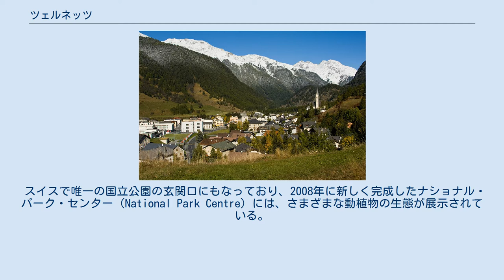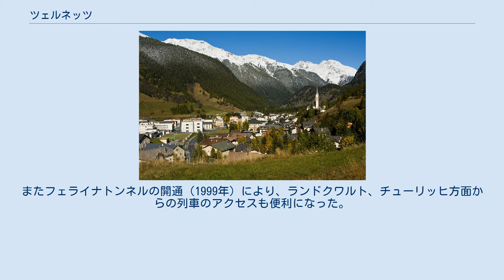ツェルネッツ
ツェルネッツ全景 ツェルネッツ（ドイツ語: Zernez）は、スイス東部、グラウビュンデン州のエンガディン地方にある基礎自治体。
フリューエラ峠、アルブラ峠、オッフェン峠の間に位置するため、歴史的にスイス、イタリア、オーストリアを結ぶ交通の要衝としての役割を果たしてきた。
1872年の大火の後、町は再建された。
 スイスで唯一の国立公園の玄関口にもなっており、2008年に新しく完成したナショナル・パーク・センター（National Park Centre）には、さまざまな動植物の生態が展示されている。
 ツェルネッツの村を歩くと、他のエンガディン地方の町同様、スグラッフィートで飾られた家壁が目につく。
村の中心部には、プランタ・ヴィルデンベルグ城、高台には1367年に建てられたバロック建築様式の教会がある。
 ツェルネッツにはスイス、グラウビュンデン州を中心に路線を持つレーティッシュ鉄道が通ると同時に、ポストバスがスイス国立公園やダヴォスなど各方面との間を結んでいる。
またフェライナトンネルの開通（1999年）により、ランドクワルト、チューリッヒ方面からの列車のアクセスも便利になった。